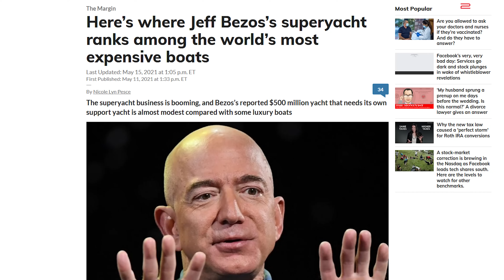Will Jeff Bezos' lawsuit against NASA and SpaceX jeopardize the NASA Artemis program?